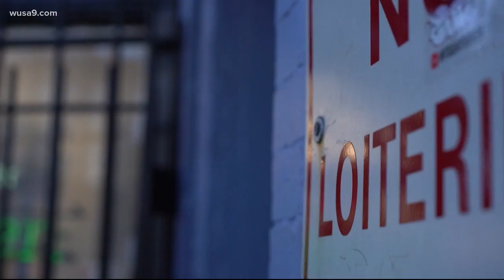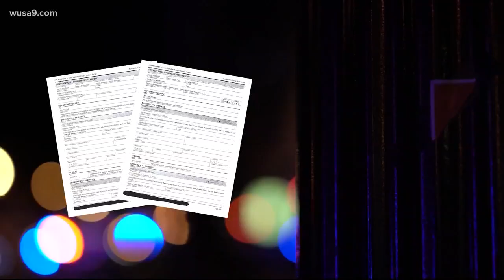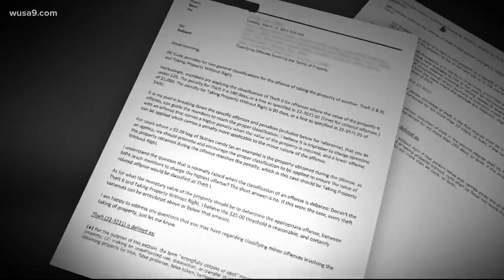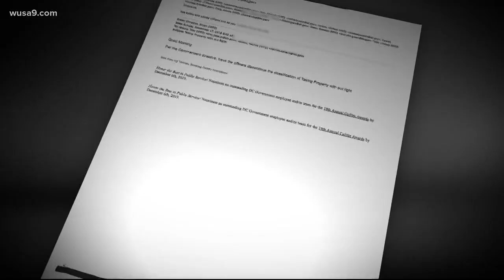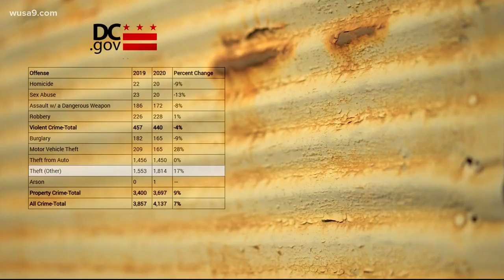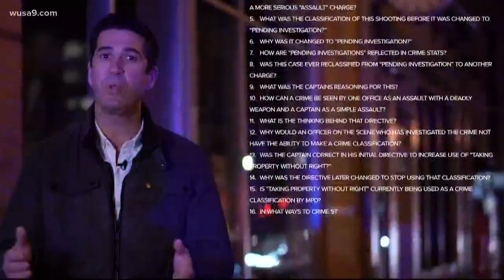Whistleblowers accuse DC Police of underreporting serious crimes on purpose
Two D.C. police officers have accused their MPD superiors of rigging crime stats to make them look better. Now, WUSA9 has obtained internal documents the whistleblowers say proves their case.

On a hot summer afternoon in August 2019, a woman standing outside a liquor store in Petworth asked a man to buy her some water, according to one of the police reports reviewed by investigative reporter Eric Flack.

What happened next, according to that police report, was unimaginable. The man allegedly slashed the woman's face and neck with an unknown object, sending her to the hospital.

That might sound like an “assault with a dangerous weapon,” a felony charge that can get you 10 years in prison.

But that’s not the way D.C. Police reported it; instead classifying the alleged crime as a “simple assault" – a misdemeanor that only carries a maximum of 6-months in jail.